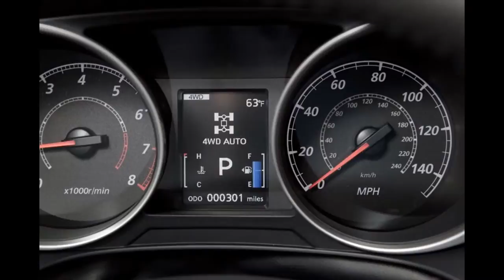MITSUBISHI OUTLANDER SPORT IN SPORTS LOOK AND DIFFERENT MODELS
THIS VIDEO SHOWS MITSUBISHI OUTLANDER SPORT IN SPORTS LOOK AND DIFFERENT MODELS